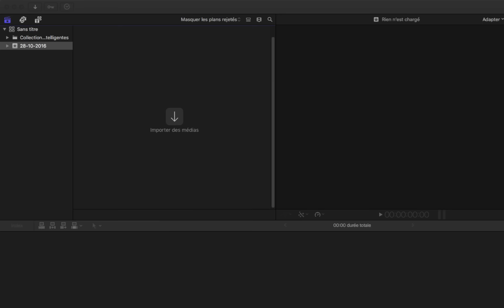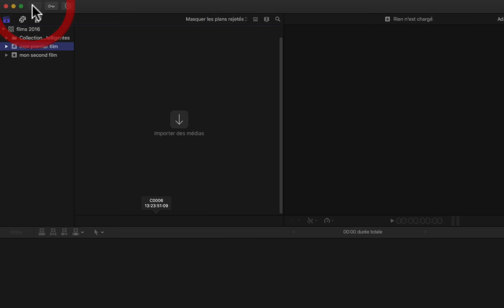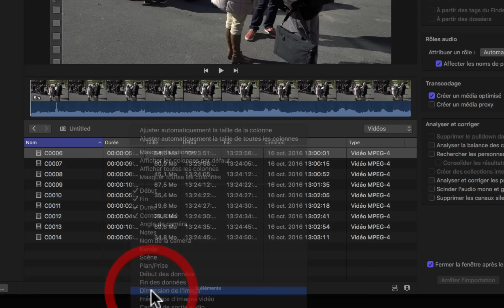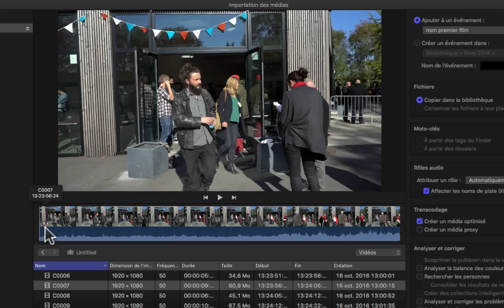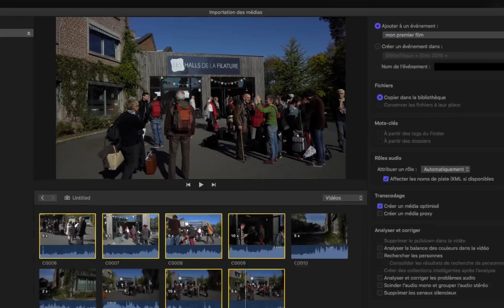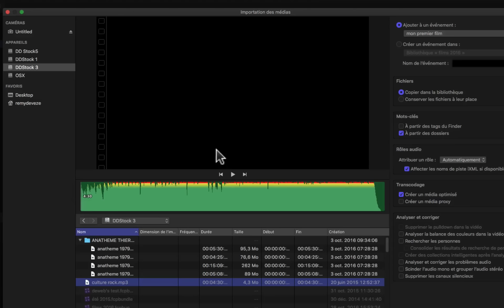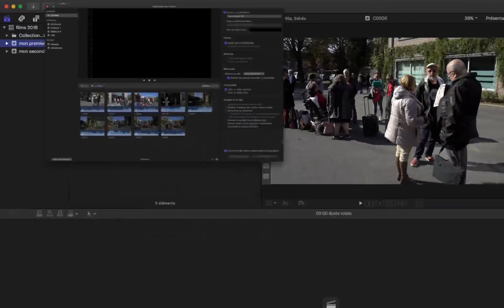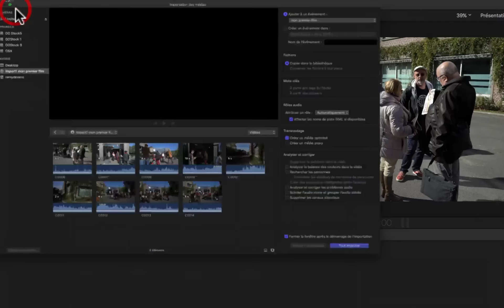FCPX 10 3 #02. Importer des vidéos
Suite de l'apprentissage FCPX 10.3, version fin 2016. Comment importer ses images dans un événement